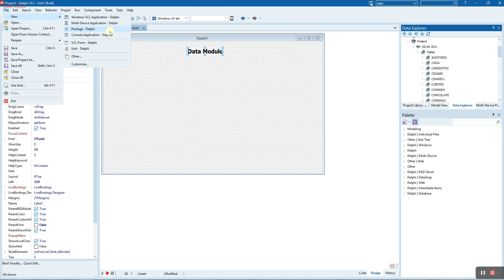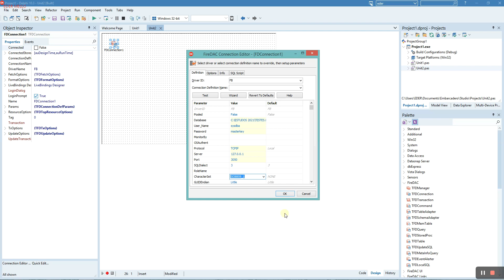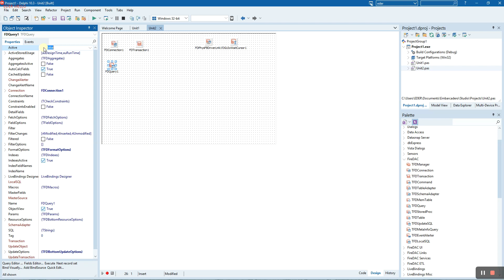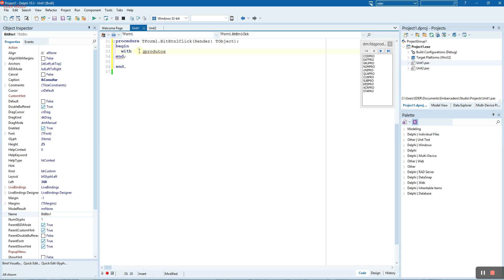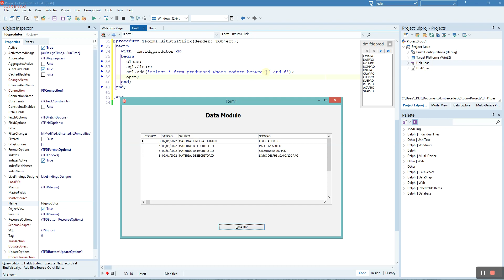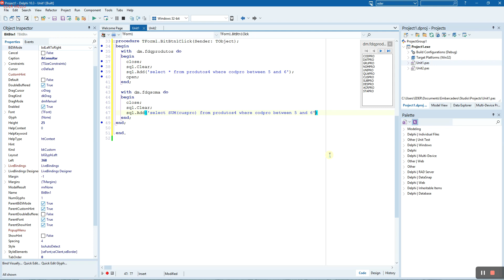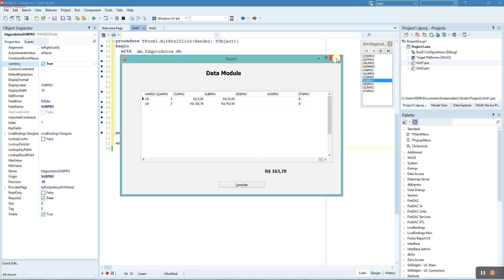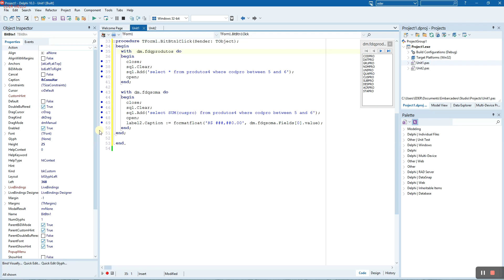DATA MODULE - RESERVATÓRIO DOS COMPONENTES DA BASE DE DADOS - DELPHI 10.3